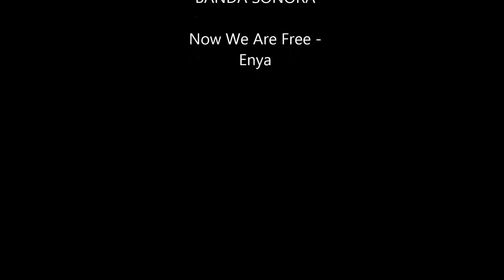Northern Portugal - Portugal's best kept secret...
Norte de Portugal, o segredo mais bem guardado de Portugal...